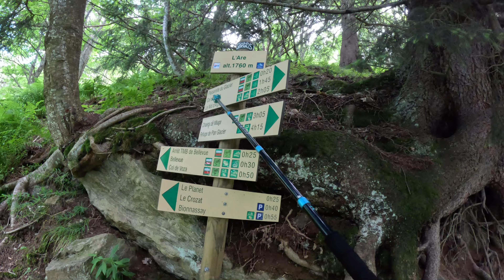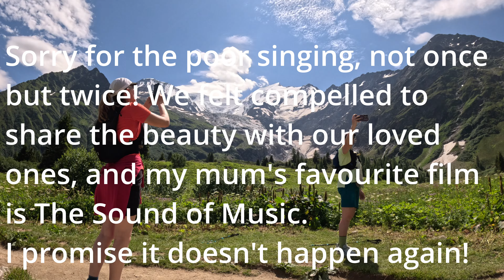Testing the Tour du Mont Blanc July 2024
Crossing the start line of the Tour du Mont Blanc.
Is this the most beautiful hike we have done in the Chamonix Valley?